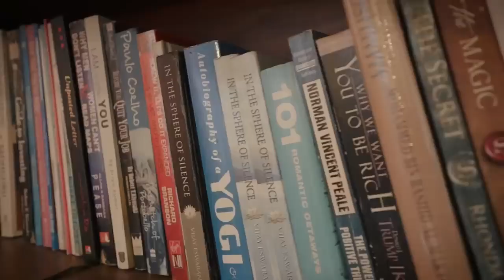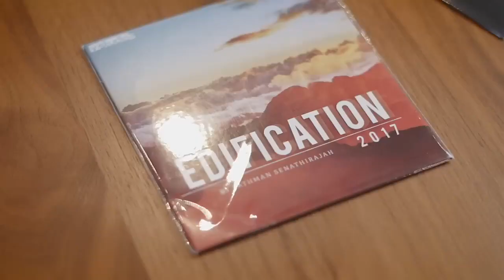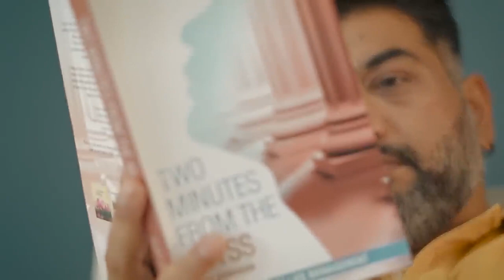QNET Success Stories V Partner Sachin Gupta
When V Partner Sachin Gupta was growing up in the small town of Jabalpur in India, he witnessed his parents try to work on multiple things to earn an additional income to support their family, in addition to their regular job. While he grew up in a comfortable middle-class family, he never felt financially secure. Inspired by his parents’ hard work and determination, he was always on the lookout for an opportunity that would allow him to live the life of his dreams and take care of his family.

While he was not a stranger to direct selling when he first came across QNET he realised that there was something different about the products of QNET and the compensation plan that allowed distributors to earn a weekly income. That, and the prospect of building an organisation from scratch, excited him.

Over time, he fell in love with the direct selling industry and QNET not just because of the financial rewards but because of the personal growth he was experiencing. At some point he realised it wasn’t about the money anymore. It was about making a difference, about helping others succeed, about building a legacy.

Watch this video as V Partner Sachin Gupta shares the inspiring story of his journey in QNET, how the business has changed his life and some tips on becoming a successful entrepreneur.